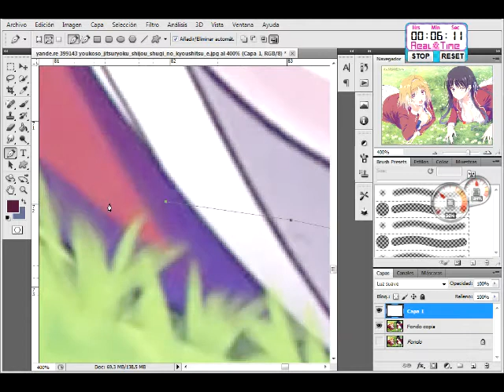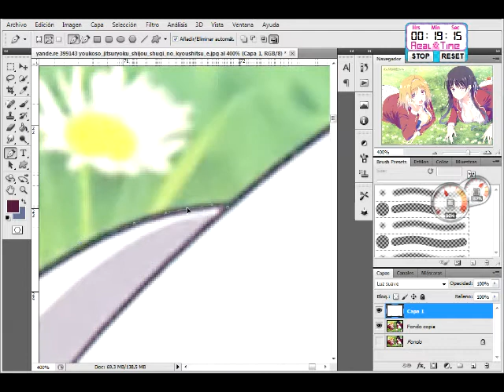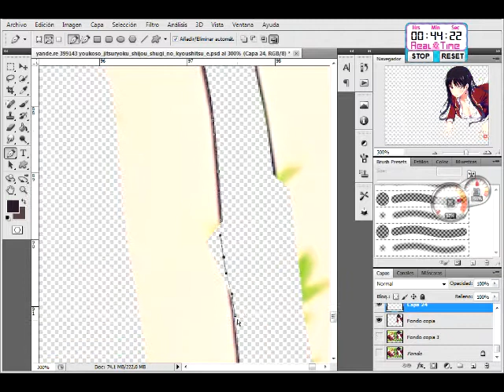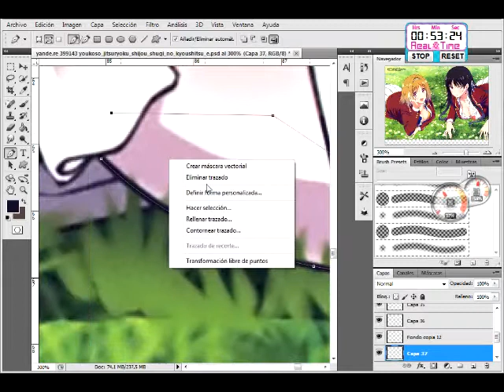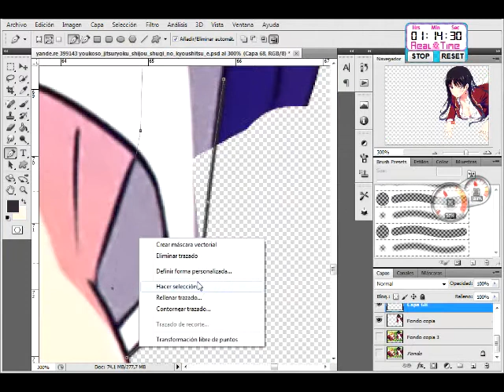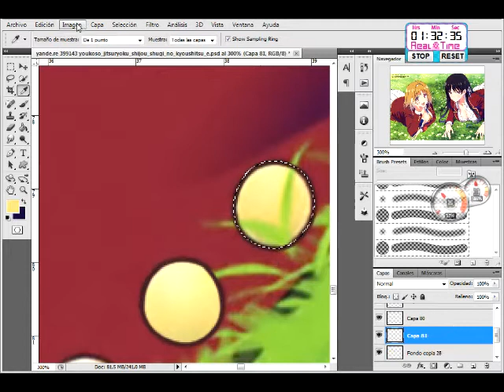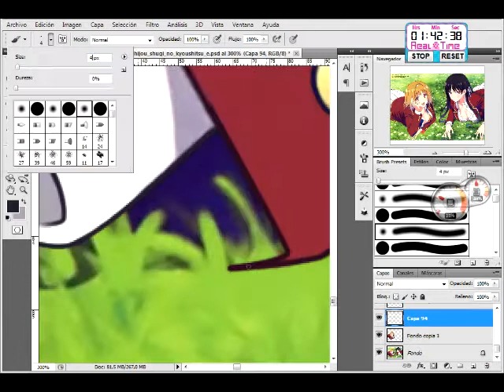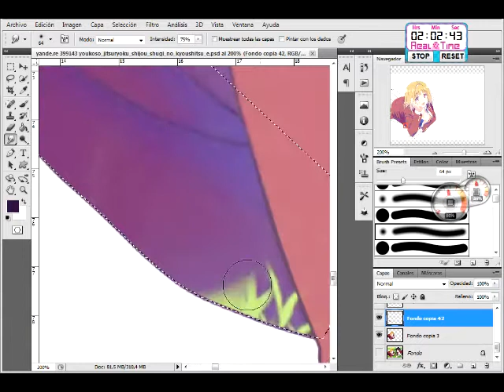You-Zitsu:Horikita Suzune+Kushida Kikyou Pantsu Seifuku HD Render